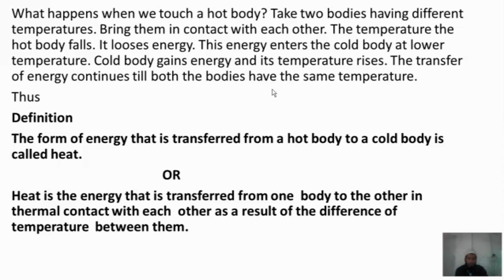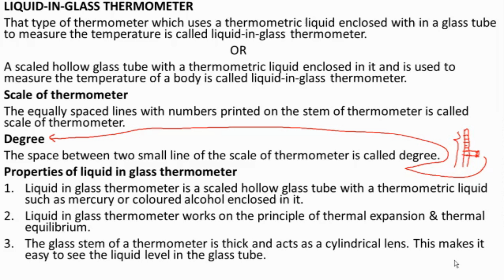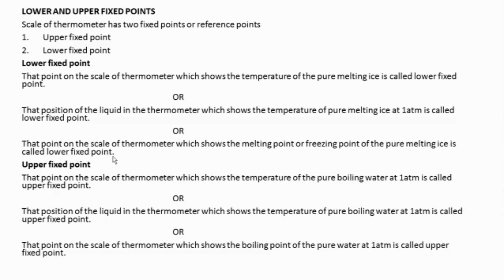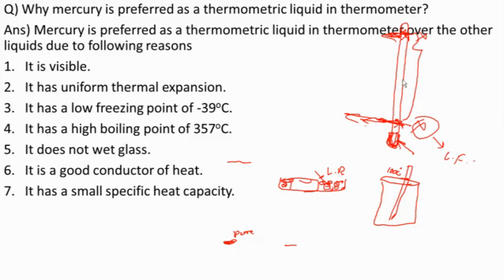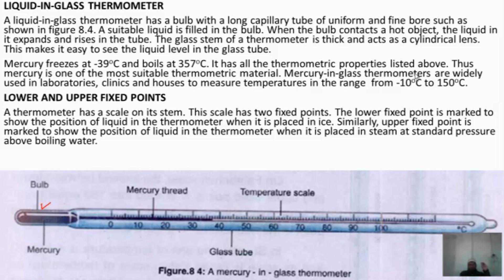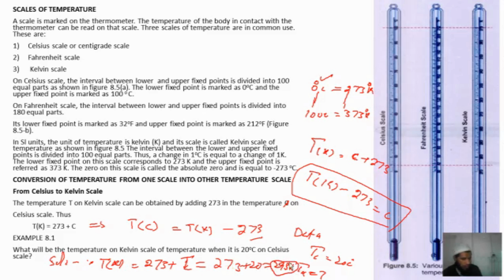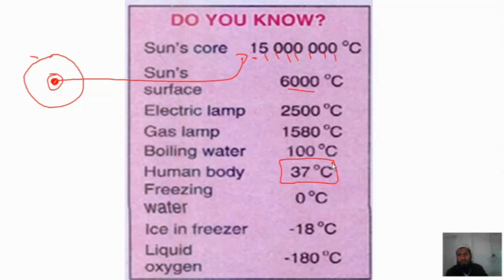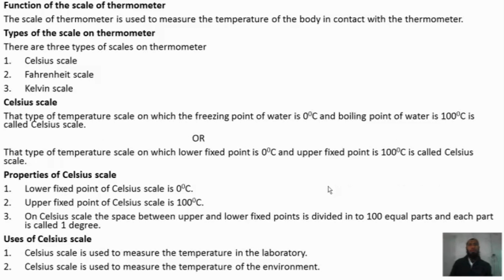9th class physics chapter # 8 lecture # 2 part 2 | Thermometer | temperature scales & their relation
1. Different definitions of heat.
2. Thermometer definition.
3. Properties of thermometric liquid.
4. liquid in glass thermometer.
5. Upper and lower fixed points of thermometer.
6. types of scales of a thermometer.
7. Why mercury is preferred as thermometric liquid in thermometer?
8. properties and structure of liquid in glass thermometer.
9. definition of one degree on thermometer scale.
10. function of the scale of thermometer.
11. Celsius scale its properties and uses.
12. Kelvin scale its properties and uses.
13. Fahrenheit scale its properties and uses.
14. Absolute zero temperature definition.
15. Formula for converting temperature from kelvin to Celsius.
16. Formula for converting temperature from Celsius to kelvin.
17. Formula for converting temperature from Celsius to Fahrenheit.
18. Formula for converting temperature from Fahrenheit to Celsius.
19. Why a clinical thermometer has a constriction?